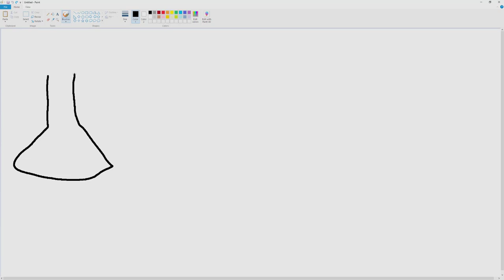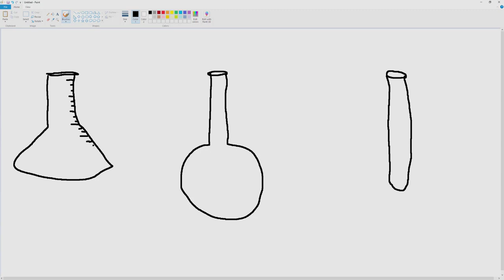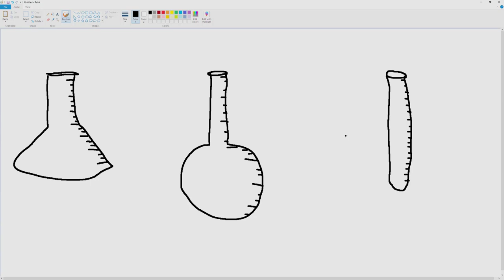THOSE TUBE THINGIES - WEEK 5 ICT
their tears filling up their glasses